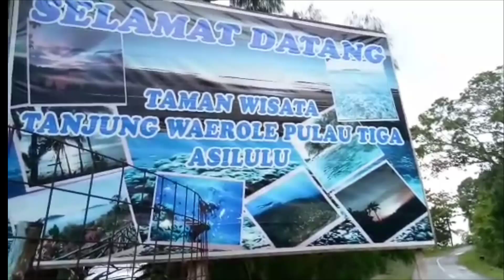SPOT DIVING TANJUNG WAEROLE PULAU 3 ASILULU | AMBON DIVE EXPLORE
spot diving di tanjung waerole pulau 3 asilulu

spot di pulau nusalain dan tanjung waerole merupakan spot diving yg sangat keren dan memiliki susunan coral yg sangat indah..
asilulu berada di maluku tengah kecamatan Leihitu.